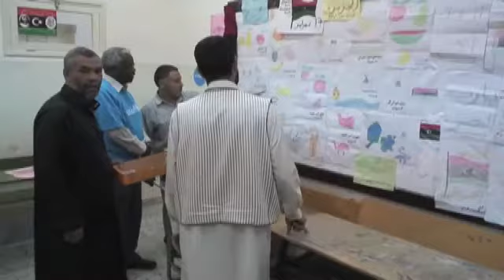Guerra in Libia, l'UNICEF in azione per i bambini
- La tragedia del conflitto che sta dilaniando da mesi la Libia ha il volto di una bambina che in un letto di ospedale a Misurata - città martire di questa guerra - guarda al computer i volti dei suoi fratellini, morti nel bombardamento della loro casa.
In questo scenario di violenza e privazioni, l'UNICEF opera per alleviare le sofferenze inflitte all'infanzia locale.